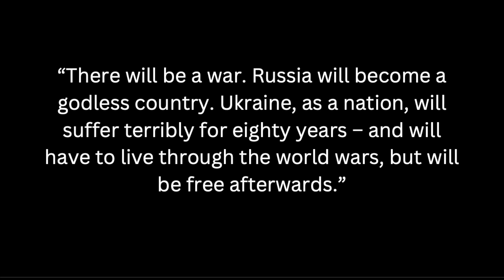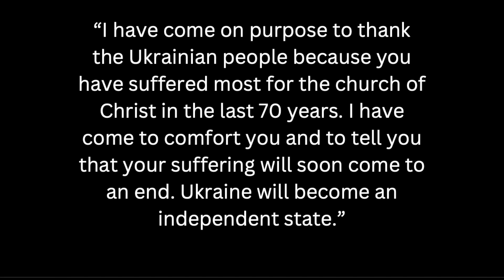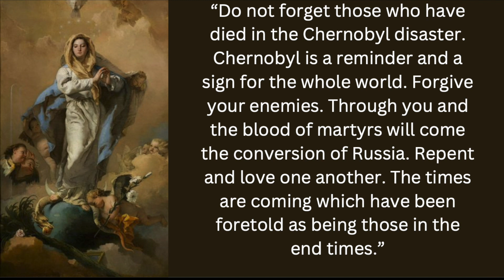Why Ukraine matters to Our Lady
Our Lady appeared in a small village in Ukraine just over 100 years ago. She appeared again in the same village less than 40 years ago. Why? Today we discuss the messages of Our Lady of Hrushiv and what this means for both Russia and the world.

to see how you can help our mission!